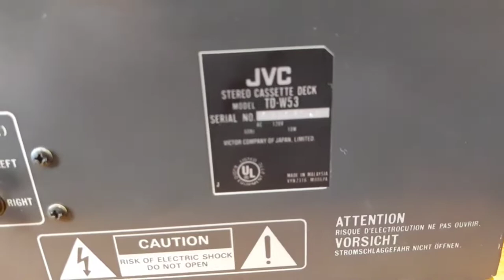Deck Cassette JVC TD-W53 (Reparación)